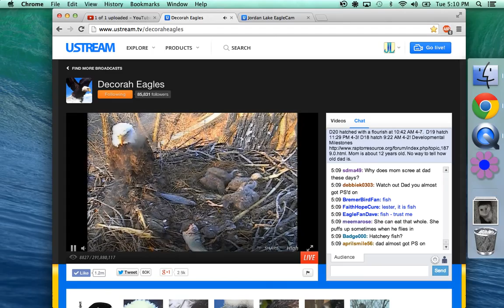Decorah Bald Eagles 04-22-2014 D20 GOT DAD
Wow dad is feeding the kids well Mother Nature calls and looks like D20 got dad with a PS!!